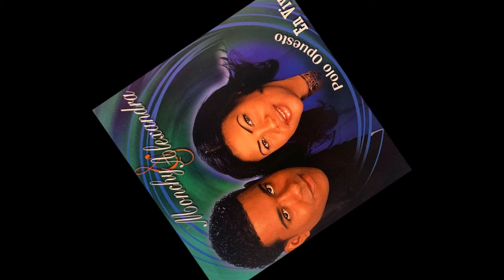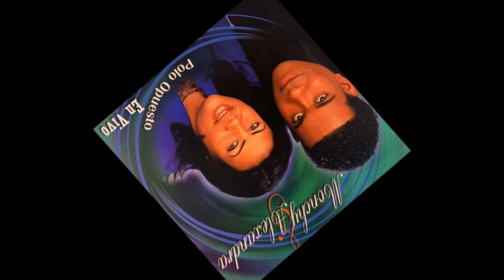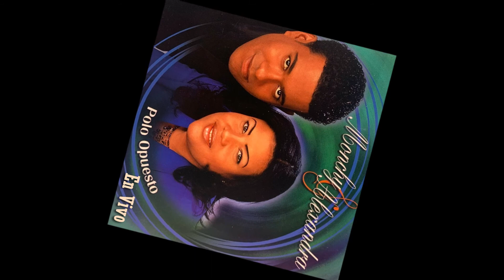Monchy & Alexandra - Polos Opuestos (En Vivo 2002)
Artist: Monchy & Alexandra
Year: 2002